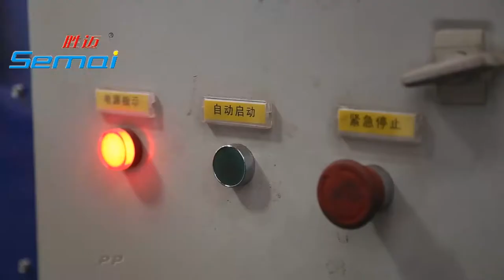manufacture of Fence wire mesh and wire mesh equipments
Our Company, Hebei Shengmai Construction Material Technology Co.,Ltd, is manufacture of wire mesh machine , like Chain Link fence machine , welded wire mesh machine, razor wire making machine, barbed wire making machine and so on . .